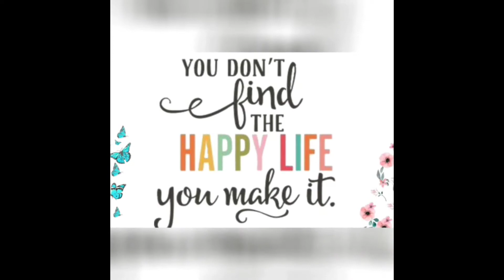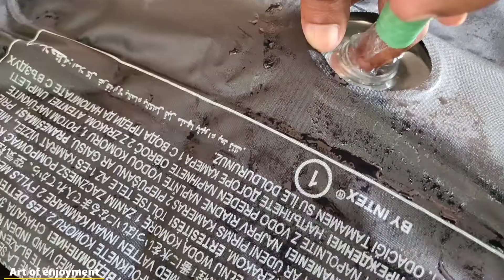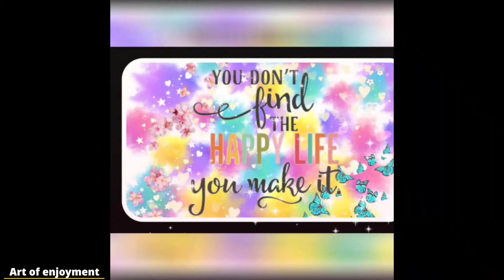Easy chair, Back rest bed, Single recliner chair,sofa,